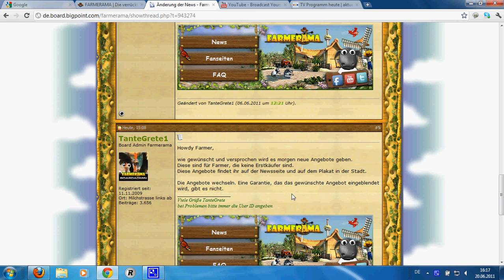Farmerama - Werbeschilder für Vielkäufer kommen morgen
Morgen am 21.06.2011 kommen neue Schilder in den News und in der Stadt. Für die die schon mal Tulgulden gekauft haben werden neue Schilder kommen.